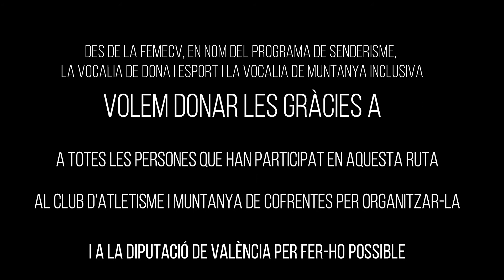Igualtat i Inclusió Ruta 5 Cofrentes